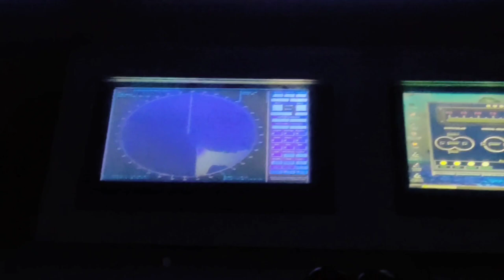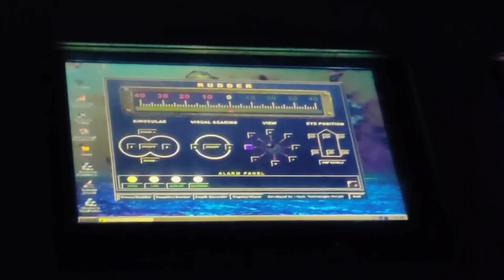Coimbatore marine college ⚓| Day inside ship 🚢| Ship engine 👀| captain cabin ⭐| MBA crew 💚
HELLO SQUAD 💚
IN THIS VIDEO YOU SEE 🔴 COIMBATORE MARINE COLLEGE TOUR . EXPLORING INSIDE TS CLARISSA 🚢. 107YEARS OLD TELESCOPE 🔭,LIVE CAPTAIN CABIN SIMULATOR ⭐, LAUNCH OF SHIP ENGINE 👀.
VIDEO CAPTURED DEVICE : ONEPLUS NORD AND CASON CN 10 🔴
AUDIO CAPTURED DEVICE: INTERNAL MIC AND MAONO AU-100
COMMENT YOUR OPINIONS 🔴
LAVVVVVV YOU  SQUAD💚